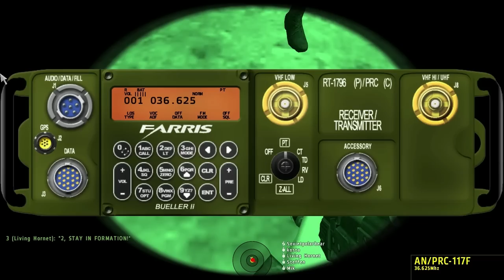UnitedOperations — Ivan Incognito (Part 2/2)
The mission is to assault an airfield and surrounding buildings to destroy two F35Bs and the control tower, with the side goal of destroying a radio antenna. All went fine, even though we took too long and almost ran into the time limit.

Sorry for blasting out your ears with my voice, had it unbalanced in this recording (did sound fine when I was playing it).

I will fix it for the next video, promise ;-)!